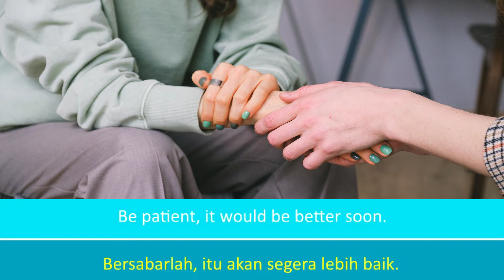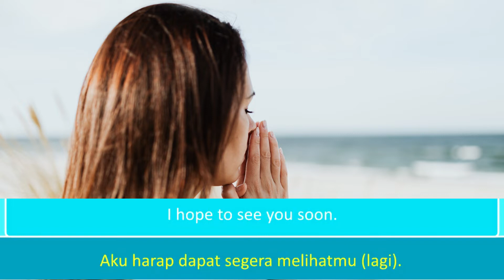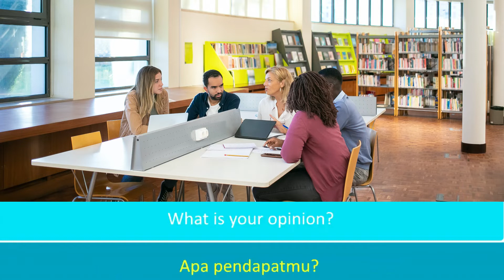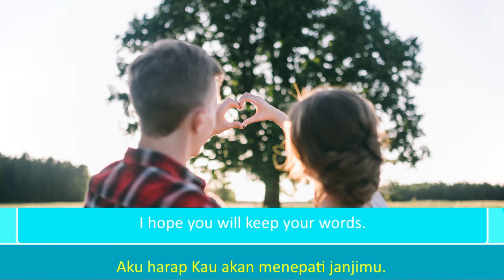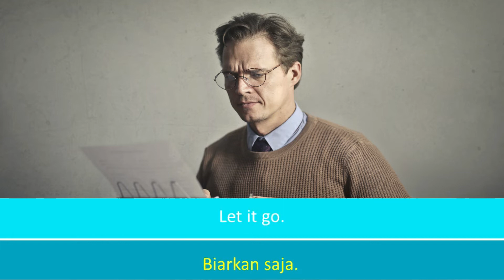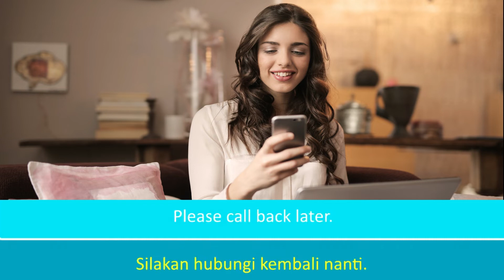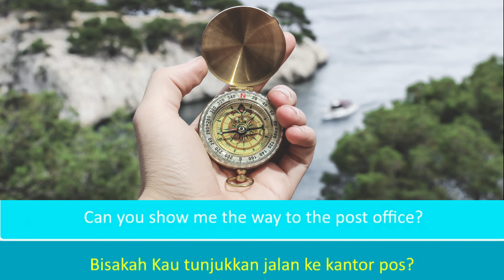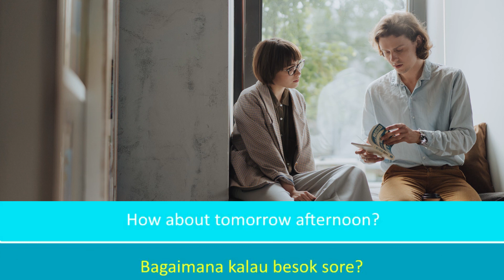English words For Everyday Life Part 2 || Kalimat Bahasa Inggris yang sering digunakan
English words For Everyday Life Part 2 | Kalimat Bahasa Inggris yang sering digunakan dalam kehidupan sehari-hari.

halo Sahabat Bahasa semua
vidio ini dibuat untuk membantu Sahabat semua yang ingin berlatih listening & speaking dengan kosa kata, vocabulary dan kalimat bahasa Inggris yang sering digunakan sehari-hari, langsung saja tonton videonya.

Terima kasih.

kosakatabasahainggris
learn English, English language, the United States, English alphabet, read, write, speak, EnglishClass101, school, teacher, tutorial, lessons, compilation, how to, fast, quick, easy, fastest, easiest, English pronunciation, English vocabulary, everyday life, basic vocabulary, basic English vocabulary, common English words, English wordlist, kosa kata basaha inggris, kosa kata bahasa inggris yang wajib dihafal, kata kerja bahasa inggris dan artinya, kosakata bahasa inggris yang wajib dihafal untuk pemula, kosa kata inggris untuk pemula, 101 Kata Kerja dalam Bahasa Inggris yang Sering digunakan, kumpulan kosa yang wajib dihafal, kumpulan kosa kata bahasa inggris, kalimat bahasa inggris yang sering digunakan dikehidupan sehari-hari, frasa inggris yang sering digunakan, kalimat dalam bahasa inggris dan artinya

learn English, English language, the United States, English alphabet, read, write,